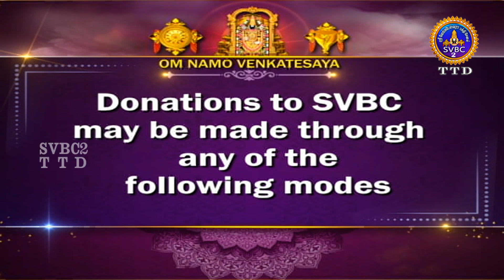Puranam Indrum Endrum || EP 55 || Sri Velukudi Ranganathan Swami || SVBC2 Tamil || SVBC TTD